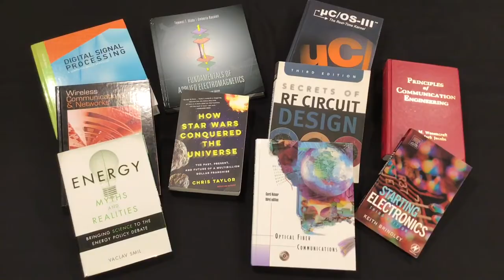UMass Boston Engineering Program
Highlights of the Engineering program at UMB